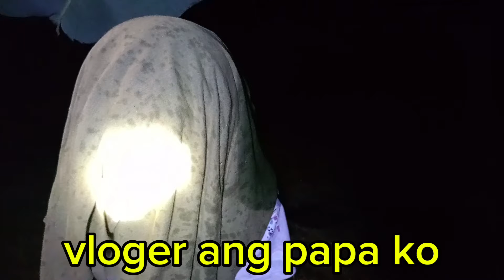ANAK NG TRAYDOR NA VLOGER NAHULI NAMIN